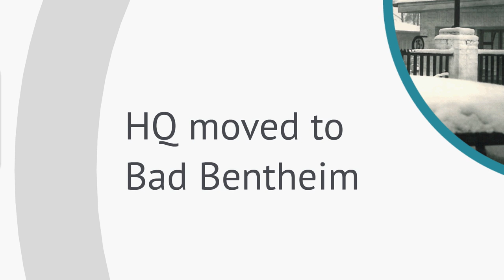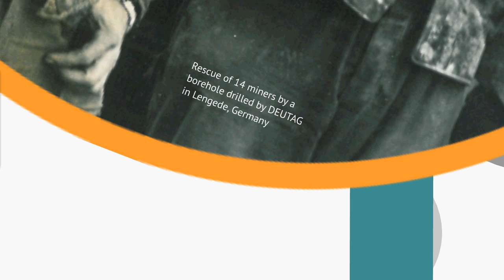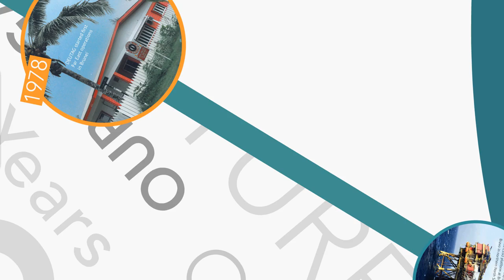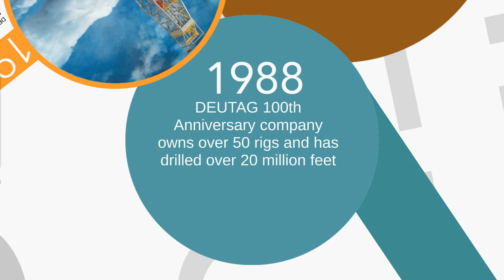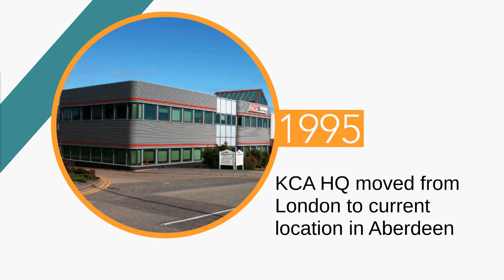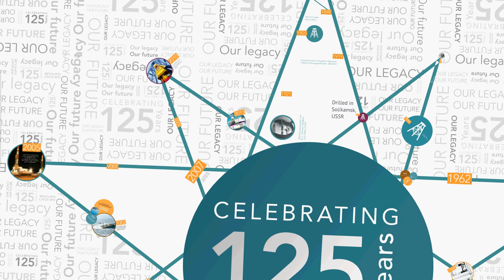History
Our 125 year History